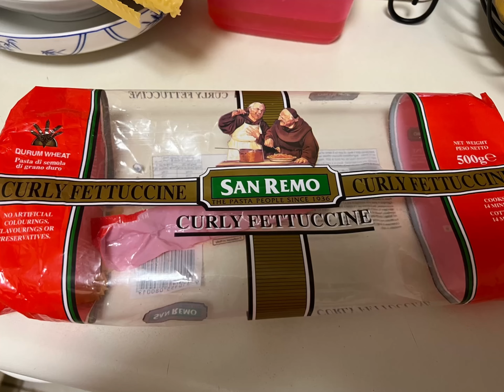4 Resep Masakan Rumahan